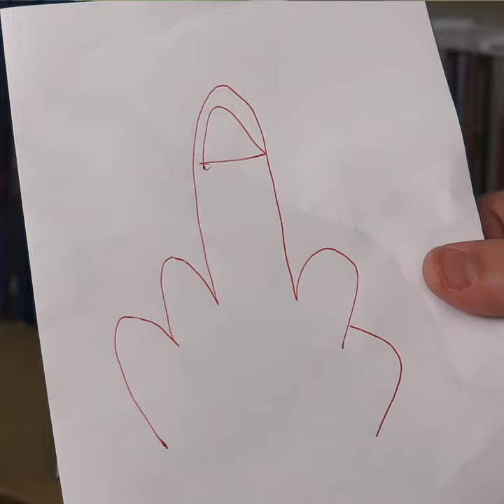HUISARTS DRAMA (PART 2) | De Turan Show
Het ultieme recept van de huisarts, waar zelfs wereldberoemde koks van versteld staan.

volg @deturanshow op Instagram voor meer actuele filmpjes!